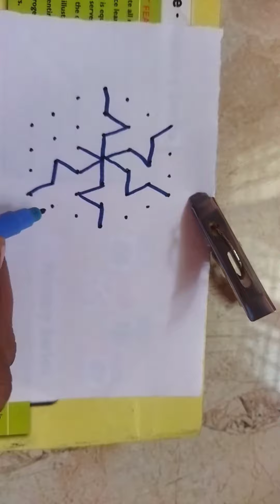7-4 Dots kolom | kutti Rangoli |easyrangoli | dailyvlog | trendingkolam 1 Feb #2023